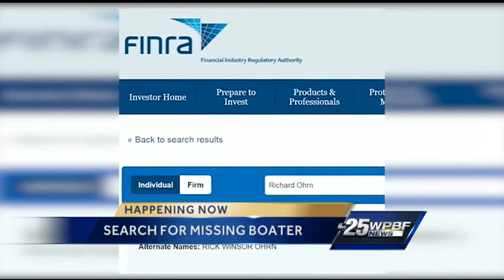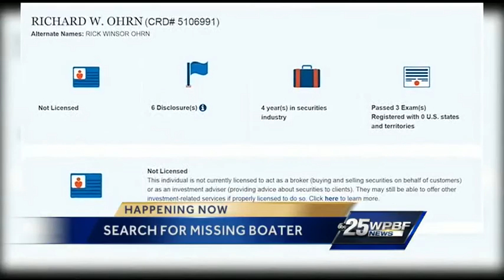Missing man identified after empty boat found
Authorities search for a missing boater off Boca Raton.